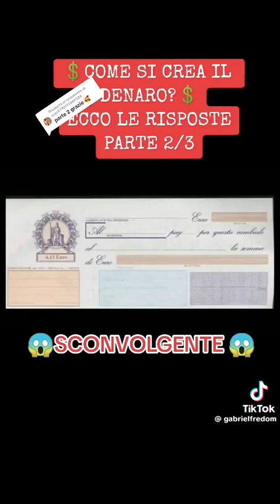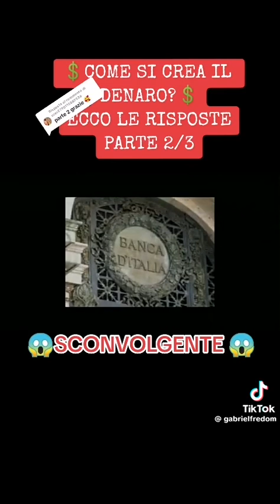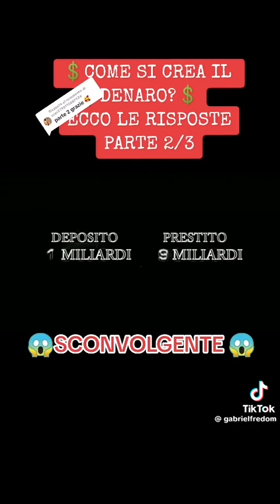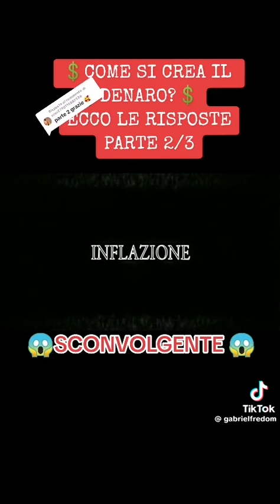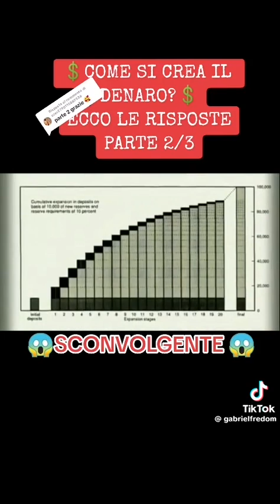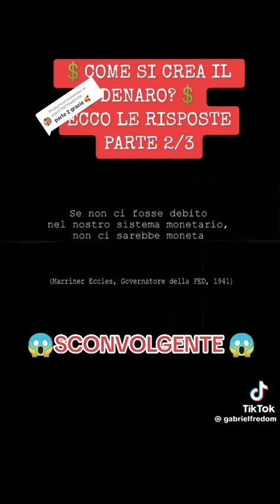Signoraggio bancario parte due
Grazie di cuore per il tuo continuo supporto!

Insieme possiamo diffondere la gioia e l'amore, contribuendo ad arricchire la vita di chi ci circonda. 🌟

Scopri un mondo di risorse digitali pensate per il tuo benessere e la consapevolezza personale ne ricordo di anima.